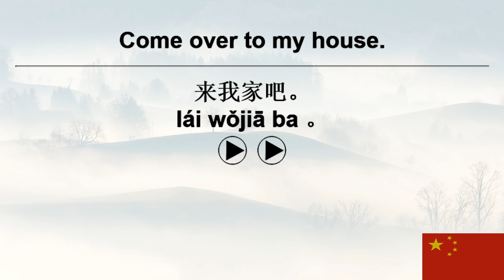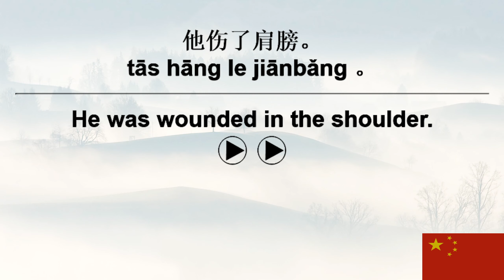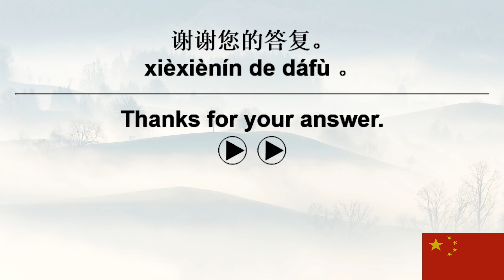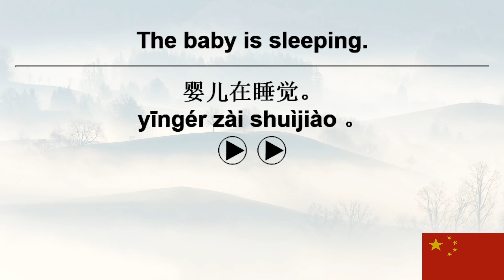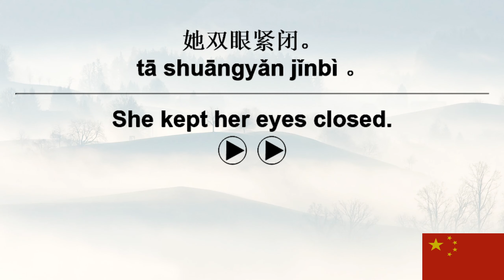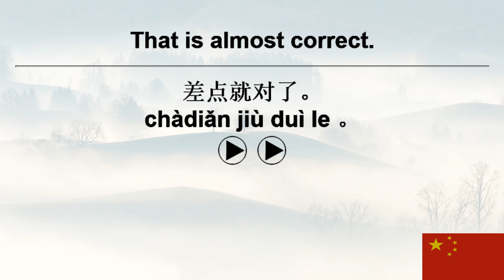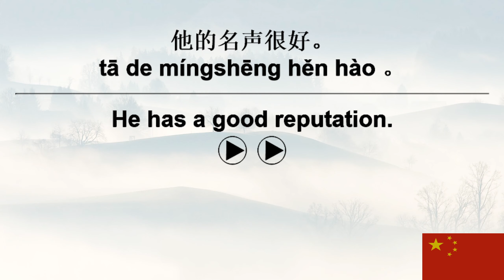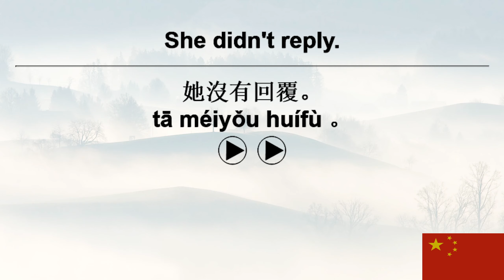10,000 Chinese Sentences+ VoiceGarden 185